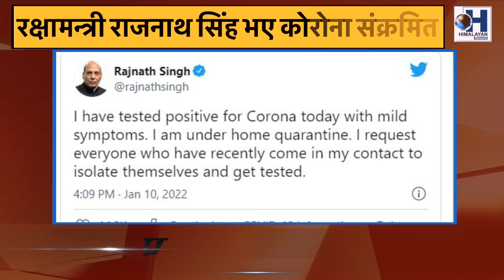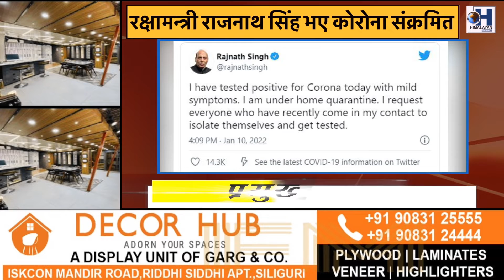रक्षामन्त्री राजनाथ सिंह भए कोरोना संक्रमित....